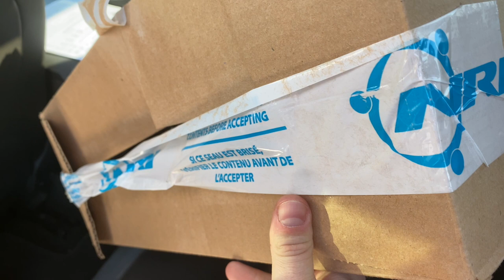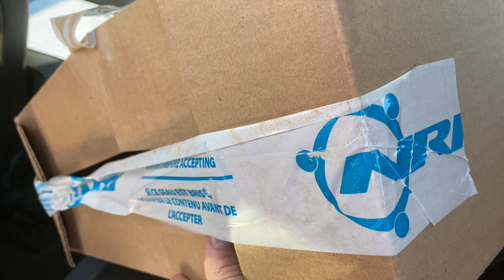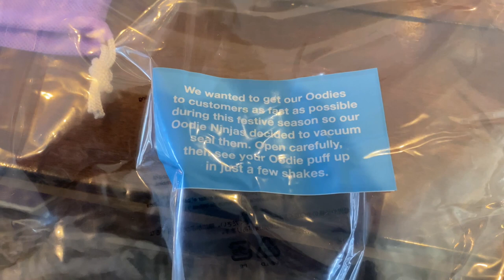The Oodie ULTIMATE Review!! Spoiler: THEY LOVE THEM!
Our ultimate review of The Oodie! The girls absolutely love them!